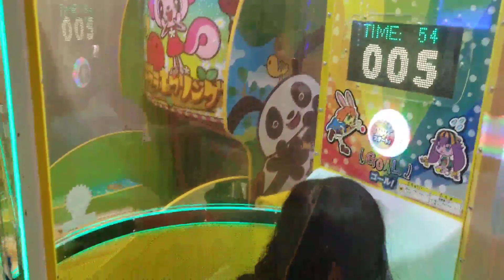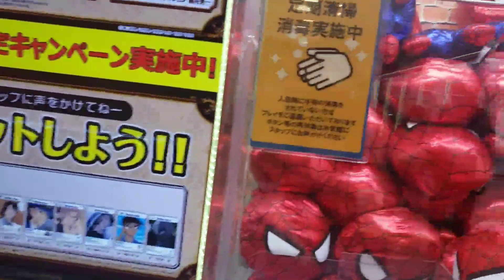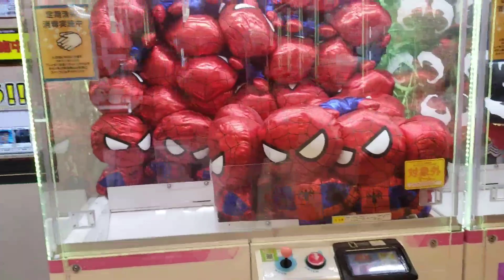Playtime puzzle |kids playhouse | KylieKmarie World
KylieKmarie World
Playtime puzzle etc, @playhouse Aeon Mall japan